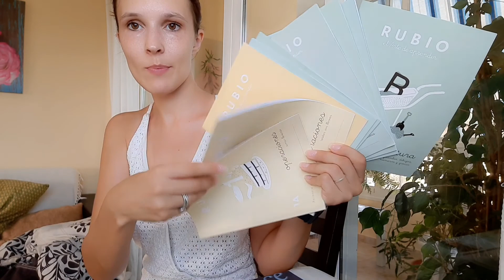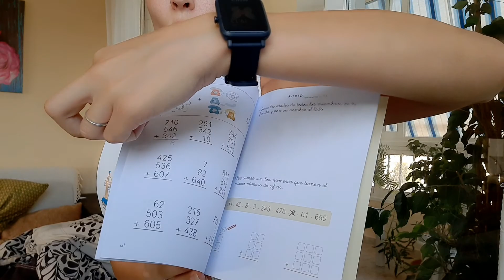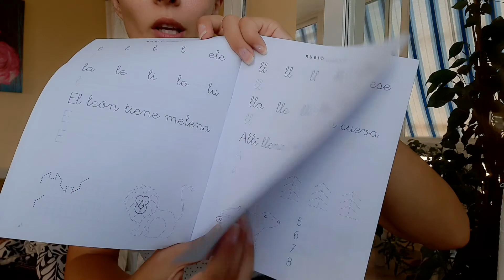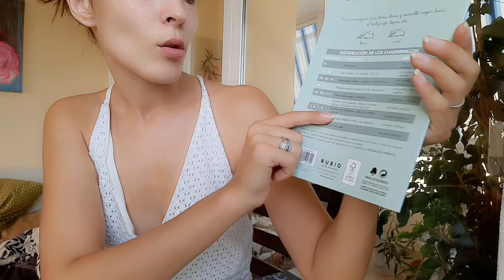ИСПАНСКИЕ ПРОПИСИ ДЛЯ ДЕТЕЙ,КОЛОНИЯ КОШЕК, НОВОСТИ НАШЕЙ СЕМЬИ 21.08.2020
Привет мои дорогие! Выдался замечательный день, и мы пойдём погулять, увидим необычные деревья, нашу любимую колонию кошек в нашем городе, а так же я расскажу вам о последних изменениях в нашей семье! Не пропустите!